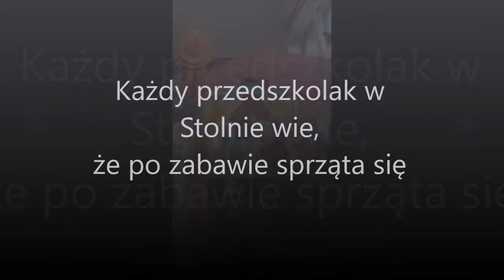przedszkole Stolno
Film stworzony na potrzeby konkursu "DBAJ O SWOJE PRZEDSZKOLE” organizowany przez sklep